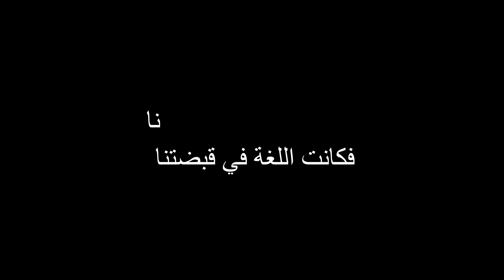SERU !! Seminar Tingkatkan Kualitas Bahasa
Bersama Ust, Khoirul Fata Lc, M.Pd.I, acara digelar sukses !!

              Happy Beat Music Background